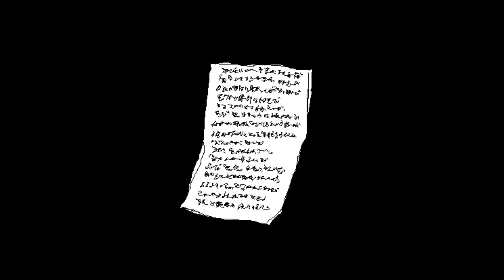08 - Lovers at the Evening Sea - Tegami Soundtrack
Track: Lovers at the Evening Sea
Track 8